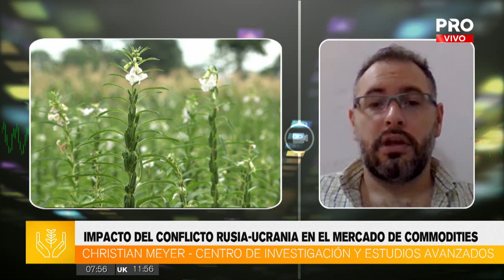Impacto del conflicto Rusia-Ucrania en el mercado de commodities